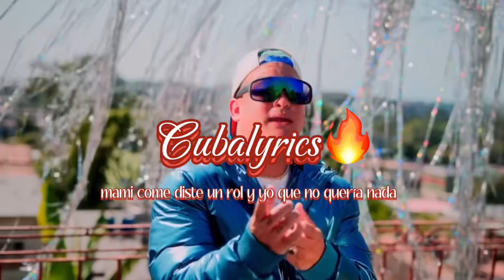Bebeshito ft orlenis22k- casualidad 🤩